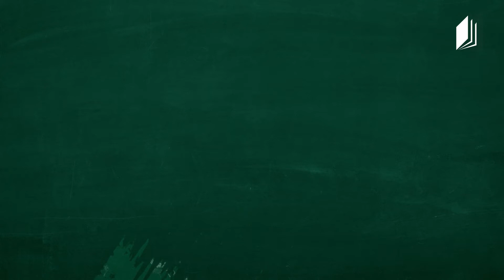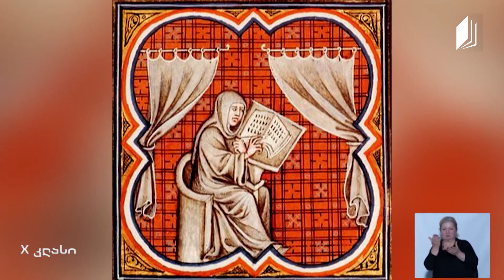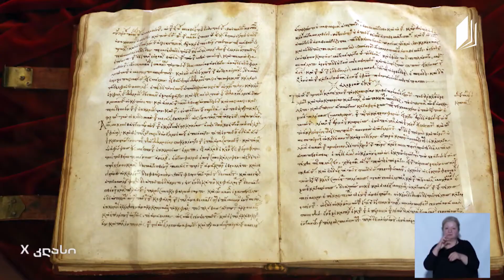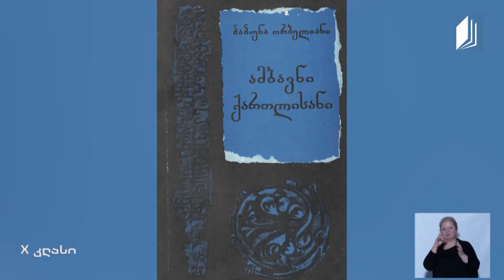Tarih, Sınıf X, Tarihsel Denemeler, 9 Nisan 2020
Eğitimci: Nugzar Molaşvili

Bu proje ile, Gürcüstan'dTarih, Sınıf X, Tarihsel Denemeler, 9 Nisan 2020aki  Ulusal Eğitim Müfredatına göre, deneyimli öğretmenler tarafından genelde stüdyoda ve ama kimi zamanda dışarıda hazırlanan ilk, orta ve lise öğretim (1. Sınıftan 12. Sınıfa kadar) dersleri, ''Uzaktan Gürcüce Eğitim'' almak isteyen çocuklara ve yetişkinlere yönelik olarak, ‘’TeleOkul’’ formatında sunulmaktadır.

26 Mayıs 2020 - Batum, Gürcüstan